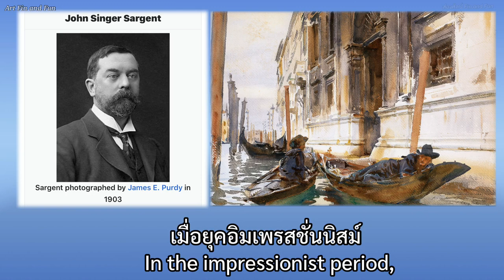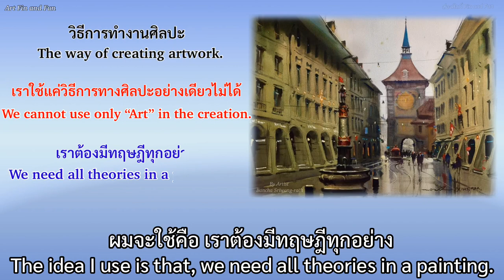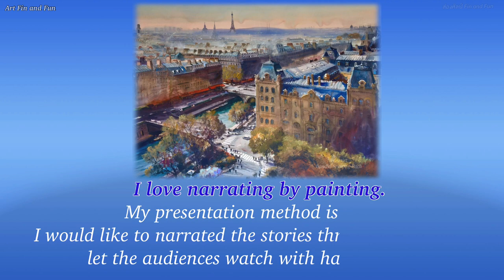Art Fin and Fun (ส่องศิลป์)#6 Ep.3/3 Bancha World watercolor artist อ.บันชา ศรีวงศ์ราช / สีน้ำ/ IWS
Art Fin and Fun(ส่องศิลป์)#6 Ep.3/3 Bancha IWS World watercolor master
(อ.บันชา ศรีวงศ์ราช)

Uncle Naret interview
Bancha Sriwong-rach
(IWS World watercolor master)
Vice President of IWS Thailand.
@ Secret Art Garden at Bancha museum
Content :
1.What about the idea to succeed in watercolor painting?
2.Development of watercolor from the past to present.
3.Watercolor painting material development
such as paper, colors, etc.
4.Ideas in the artwork of Aj.Bancha

คลิปสัมภาษณ์ อ.บันชา ศรีวงศ์ราช
ศิลปินสีน้ำระดับโลก
รองประธานIWS ไทยแลนด์
ที่ปรึกษาสวนซ่อนศิลป์
เนื้อหา:
1.มีแนวคิดอย่างไรถึงประสบความสำเร็จในการวาดสีน้ำ
2.พัฒนาการสีน้ำในแต่ละยุค ตั้งแต่อดีตถึงปัจจุบัน
3.การพัฒนาของอุปกรณ์ในการวาดสีน้ำ
 เช่น กระดาษ สี
4.แนวคิดในการทำงานสีน้ำของอ.บันชา

ขอขอบพระคุณ ศิลปินแห่งสวนซ่อนศิลป์ทุกท่าน
(คุณสุรินทร์ และ คุณอุทิศา สนธิระติ )
ลุงน้อยกับป้าเล็ก ผู้ก่อตั้ง สวนซ่อนศิลป์
ศิลปิน อ.ศรัทธา หอมสวัสดิ์ (อ.ลาเฟ่ Lafe Artist)
ศิลปิน อ.บันชา ศรีวงศ์ราช  (อ.บันชา Bancha Artist)

ผู้แปล:เยาวพา แจะจันทร์
Interpreter:Yaowapa Jaejan